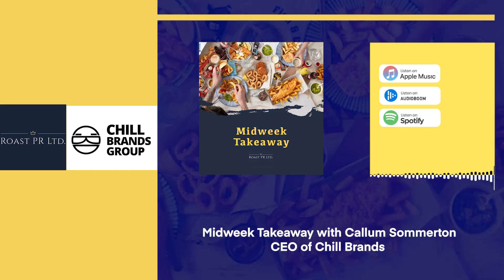Midweek Takeaway with Callum Sommerton, CEO of Chill Brands (LSE:CHLL)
Phil Carroll and Kevin Hornsby talk to Callum surrounding the news that Chill has secured a major deal to sell its Chill ZERO nicotine-free vapour products in a leading UK supermarket. The initial purchase order, comprising 1,500 stores, is set to roll out in Q1 2024, expanding the presence of Chill ZERO vape products to over 2,100 locations in the UK. The combined sales and purchase orders since their August 2023 launch exceed £1.85 million. To support this growth, the company has secured a £1 million supply chain debt financing facility from a major shareholder, Mr. Jonathan Swann, aimed at facilitating working capital needs, reducing cash flow impact, and aiding rapid expansion.

The information, investment views, and recommendations in this podcast are provided for general information purposes only. Nothing in this podcast should be construed as a solicitation to buy or sell any financial product relating to any companies under discussion or to engage in or refrain from doing so or engaging in any other transaction. Any opinions or comments are made to the best of the knowledge and belief of the commentator but no responsibility is accepted for actions based on such opinions or comments. The commentators may or may not hold investments in the companies under discussion.